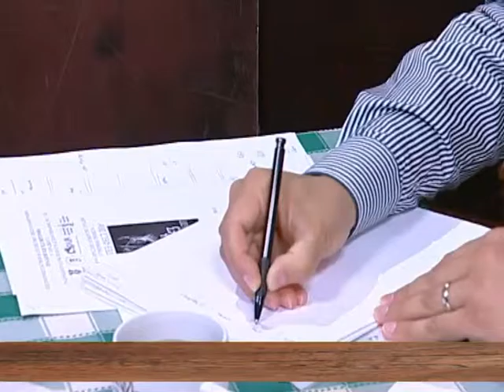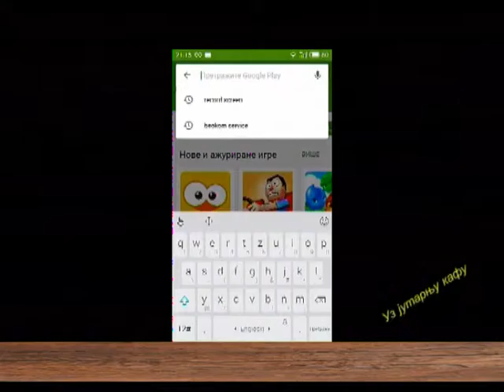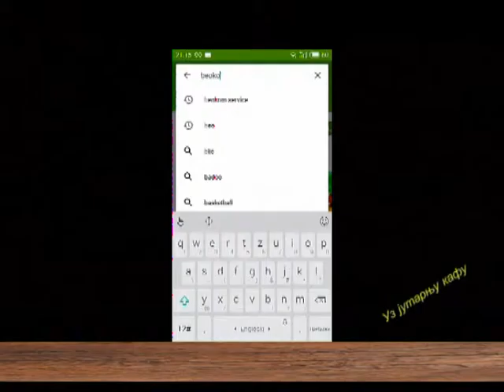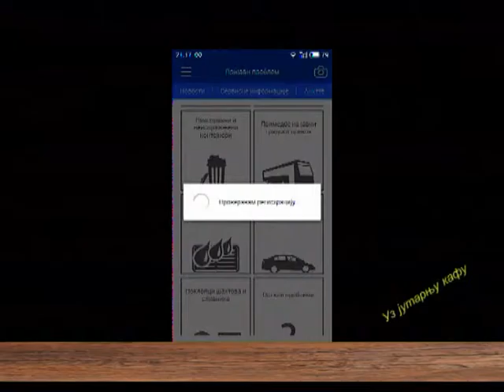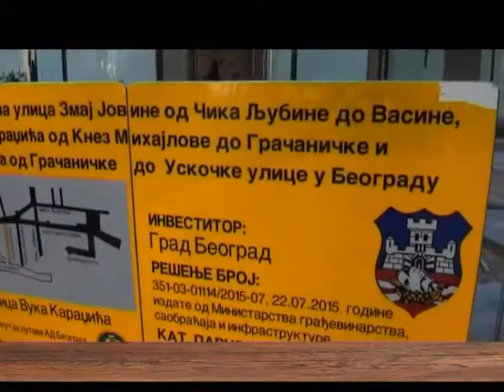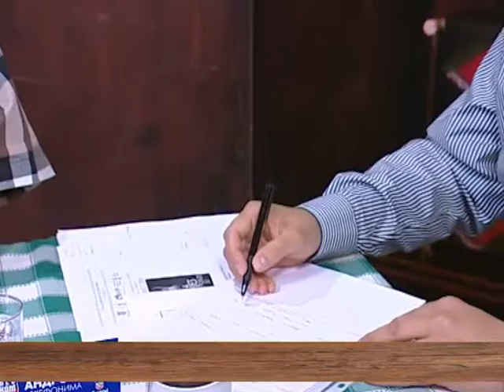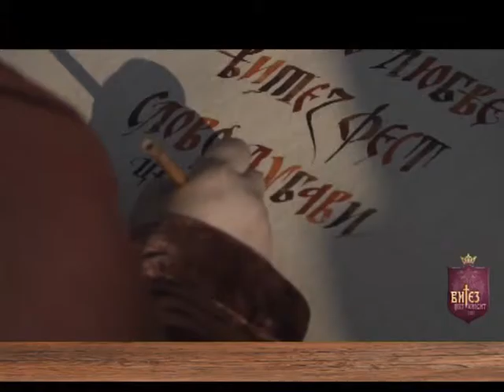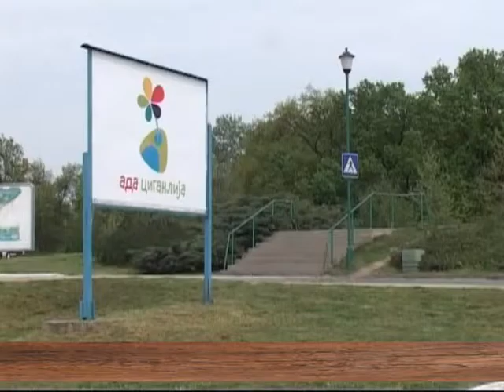EMISIJA UZ JUTARNJU KAFU 21.04.2016. DARKO GLAVAŠ Beokom BY Nenad Pavlović